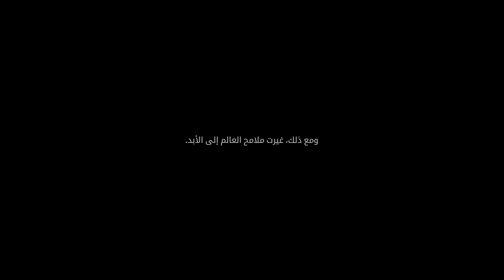تجربة لعبة - Battlefield 1 ^_^